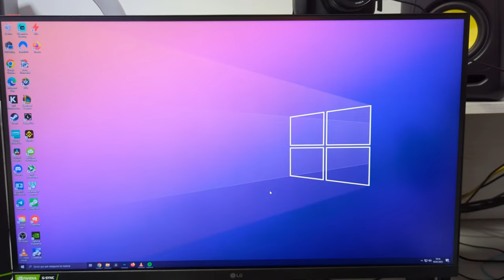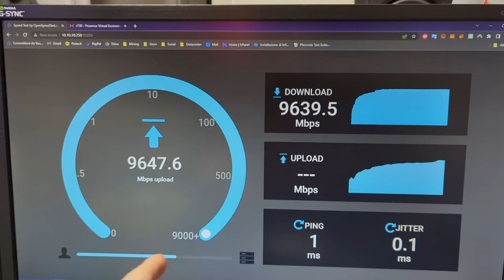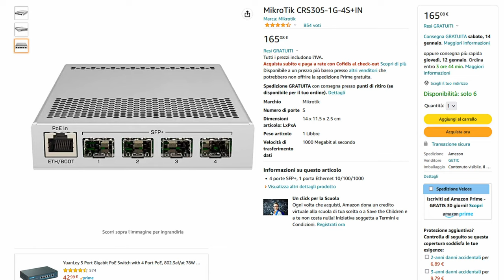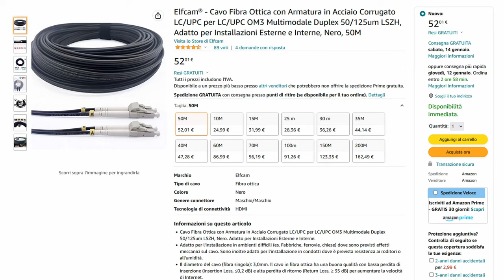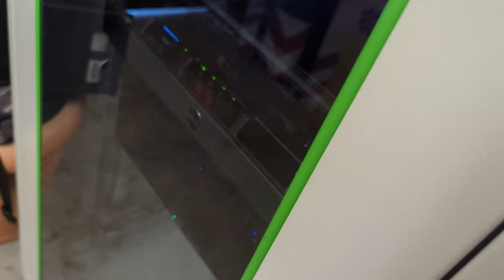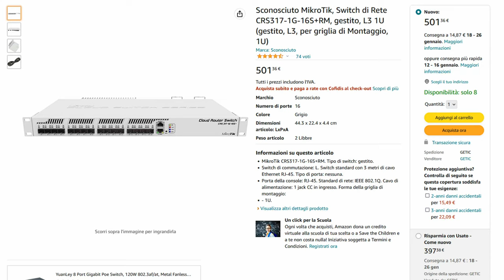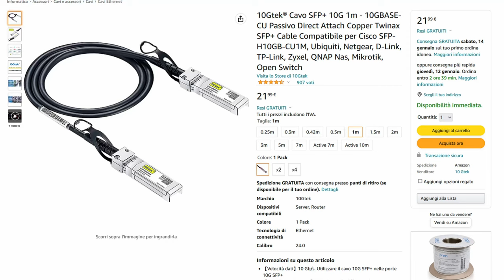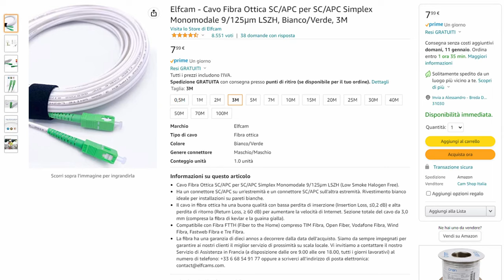ECCO COME AVERE LA RETE 10Gb/s IN CASA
Se avete l'esigenza di spostare grandi quantità di dati in pochissimo tempo sicuramente avete pensato di upgradare la vostra rete locale alla 10Gb/s. Oggi vi faccio vedere come mi sono portato la rete 10Gb/s nel mio studio e vi mostro passo passo come ho fatto. E infine valutiamo assieme se ha veramente senso optare per la rete 10Gb/s oppure si può valutare anche la rete a 2.5Gb/s?

RETE 10Gb/s
Switch mikrotik 16 porte 10Gb/s
Switch mikrotik 4 porte 10Gb/s
Scheda sfp+ 10Gb/s Intel
Scheda ethernet 10Gb/s Intel
Cavo in fibra ottica
Cavo ethernet cat 7
Cavo ethernet cat 7 (più spesso)
Transceiver 10Gb/s fibra
Transceiver 10Gb/s ethernet
Fibra ottica indistruttibile
Cavo dac 10Gb/s

RETE 2.5Gb/s
Switch zyxel 8 porte 2.5Gb/s
Switch zyxel 5 porte 2.5Gb/s
Scheda ethernet 2.5Gb/s realtek
Scheda ethernet 2.5Gb/s intel
Cavo ethernet cat 6

BTC: bc1qy5j6wyjaktynzu4ksdh9ywsg99fgr7hvh7gurz
BSC: 0xE4fDB8Ee96c57a6C9c7F9FFcB1741050A15B5ae0
HiveOS (utilizza il codice STARTMINE per avere 10 USD)